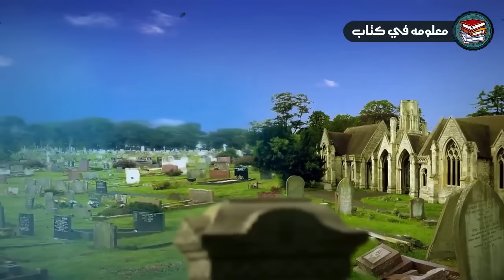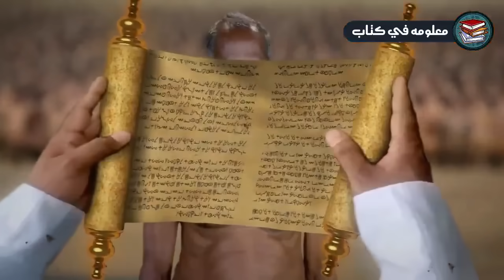ماذا يحدث فى أول دقيقة يوم القيامة ؟ وماذا سيفعل الله بالبشر؟ ستبكى على حالك !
سنقدم في هذا الفيديو : متى سيكون يوم القيامة / يوم القيامة بالتفصيل / علامات يوم القيامة / متى يوم القيامة 2022 / قصة يوم القيامة / ماذا يحدث قبل يوم القيامة بيوم / هل يوم القيامة اقترب / مشاهد يوم القيامة